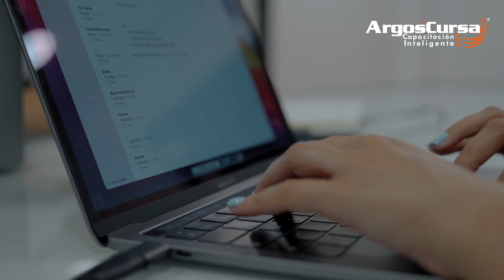Todos Necesitan un Auxiliar Contable || Seminario Online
Este elemento puede ser la clave para que su empresa o su negocio se mantengan estables y sin pérdidas. Capacite a su equipo y brinde el mejor servicio.

ARGOSCURSA, LA ÚNICA ESTACIÓN QUE TE CAPACITA MIENTRAS TRABAJAS